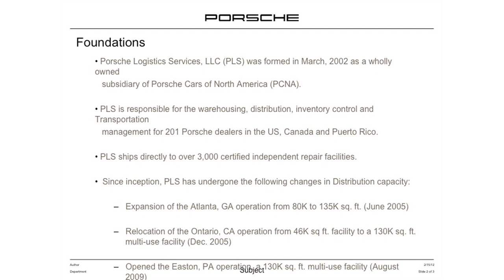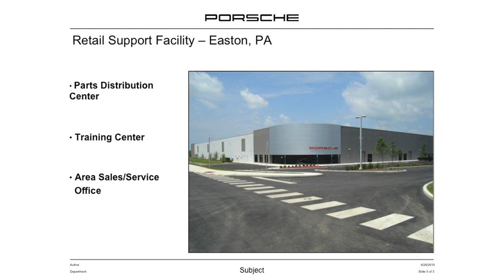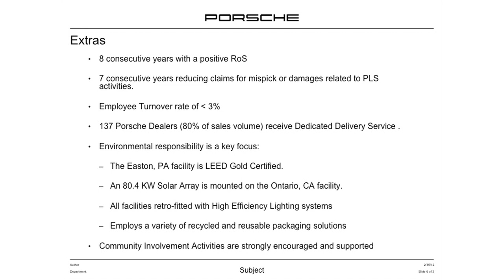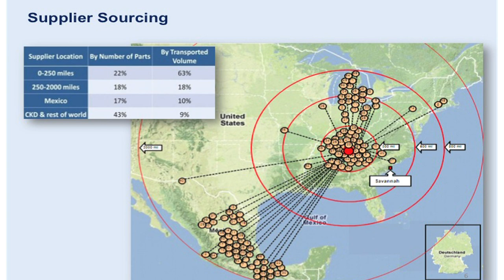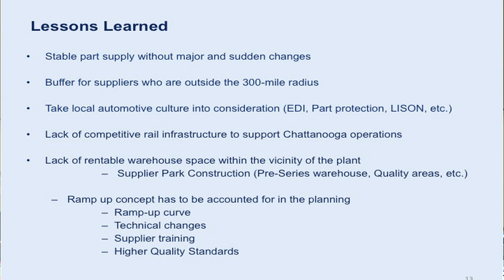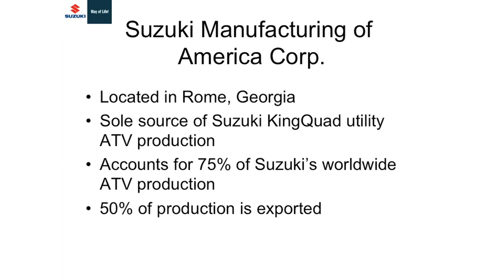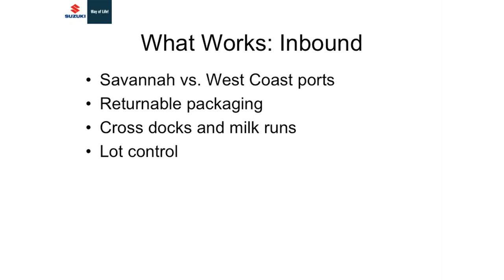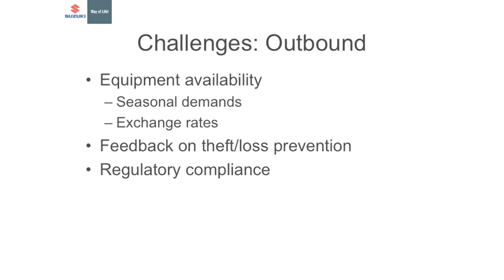2012 Georgia Logistics Summit: Automotive Opportunity Session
Rick Walker, President and CEO of Georgia Automotive Manufacturers Association, moderates a break-out session featuring executives from Porsche, Volkswagen, and Suzuki.

Tim Quinn, Vice President After Sales for Porsche Cars North America, speaks about North American operations and logistics (at 3:38 in the video).

Michael Smith, Assistant Manager of Logistics with Volkswagen Group of America, discuss operations and logistics for Volkswagen Group of America (at 23:20 in the video).

Alan Horne, Global Sales Supervisor for Suzuki Manufacturing of America, discusses Suzuki's operations and logistics (at 35:00 in the video).